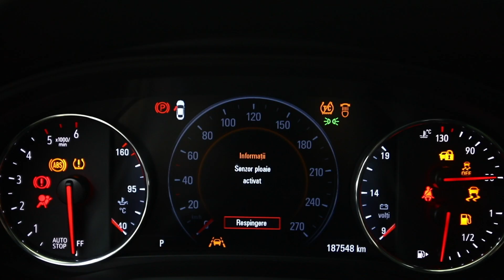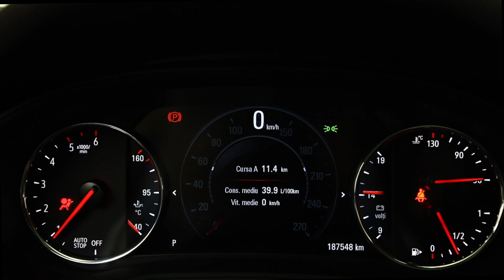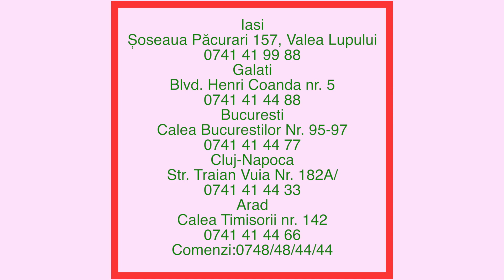OPEL INSIGNIA 2018 AUTOMATA COD 5682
Vin: W0VZT8EF1J1066858
Marca: OPEL
Model: INSIGNIA
Rulaj: 187538 Km
Provenienta: Germania
Culoare: BEJ
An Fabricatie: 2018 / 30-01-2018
Cilindree: 1598 cm3
Putere: 100 KW (136)cp
Caroserie: BREAK
Transmisie: Automata
Combustibil: Motorina
Tractiune: Fata
Euro: Euro 6